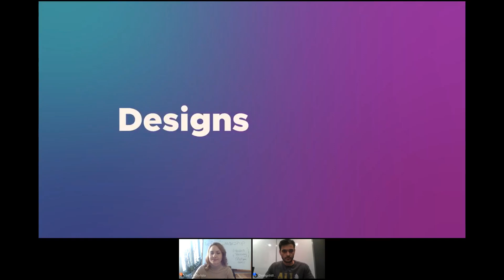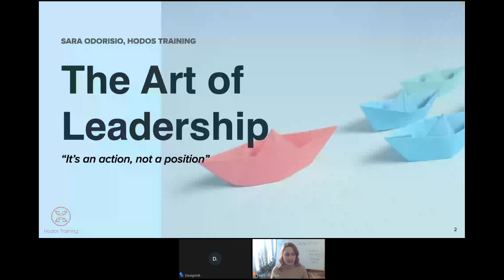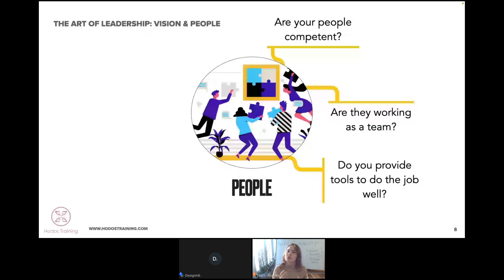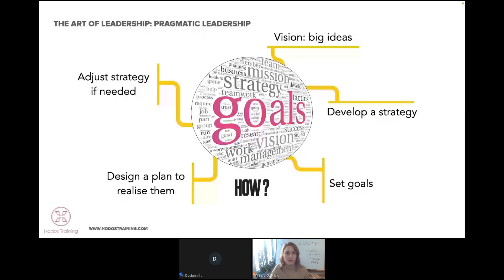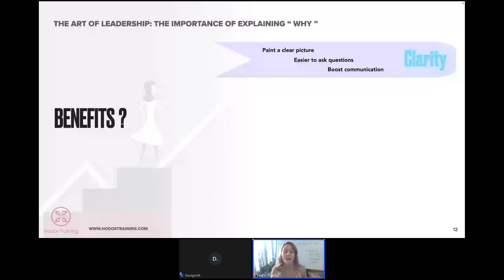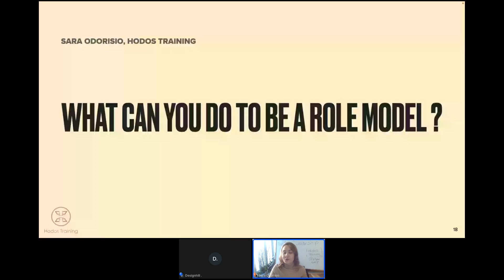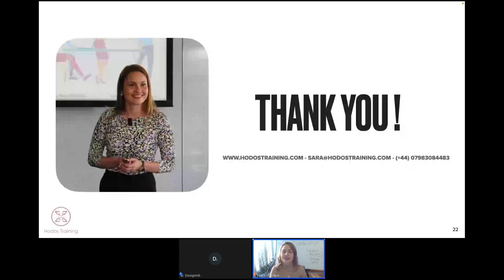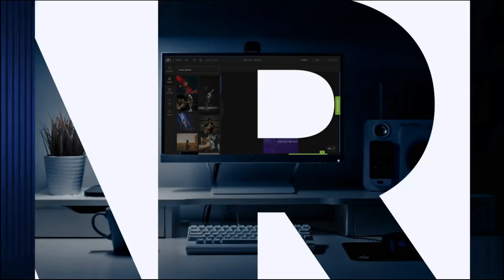The Art of Leadership | @ Sara Odorisio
Who do you think is a great leader? Someone who’s commanding? Or someone who makes others feel
secure?
Cultivating the art of leadership is easy if you focus on developing an environment of mutual trust.
Leadership position means handling responsibilities and allowing others to grow.
This session with guest speaker — Sara Odorisio — sheds light on the secrets of leadership. Hit the
“PLAY” button to watch the video and learn the crucial tips for cultivating leadership qualities.

About Designhill
Designhill is the World’s # 1 creative marketplace that caters to the creative needs of businesses and individuals alike who can source high-quality designs from professional designers and buy unique products created by independent artists.